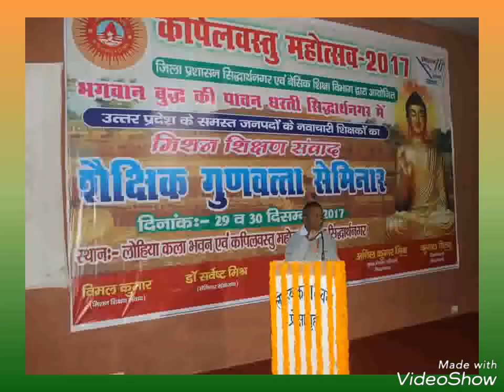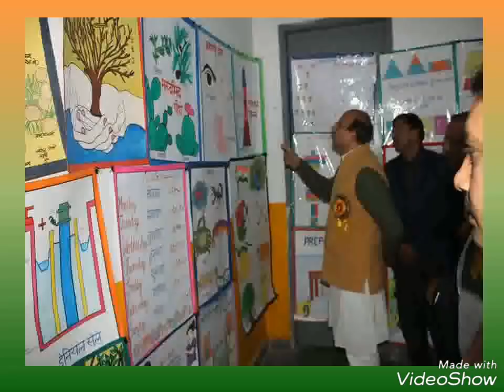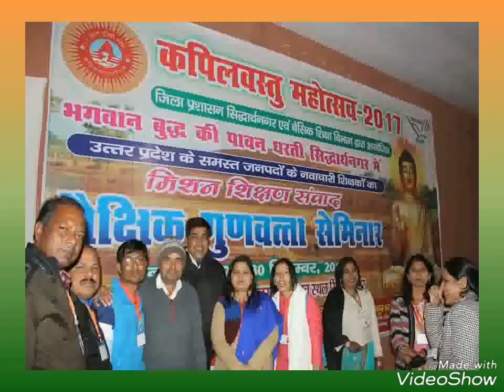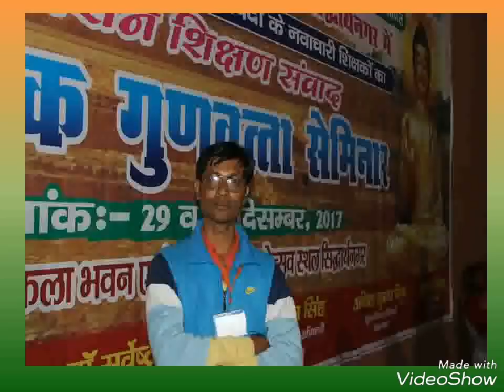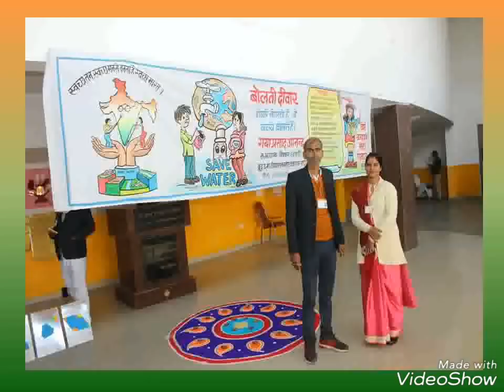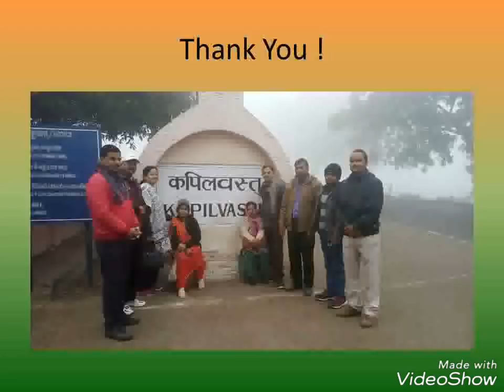कपिलवस्तु महोत्सव 2017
सिद्धार्थ नगर के कपिलवस्तु महोत्सव में मिशन शिक्षण संवाद में 75 जनपदों के 162 शिक्षकों का संगम हुआ शिक्षा के उत्थान व् शिक्षकों के सम्मान में